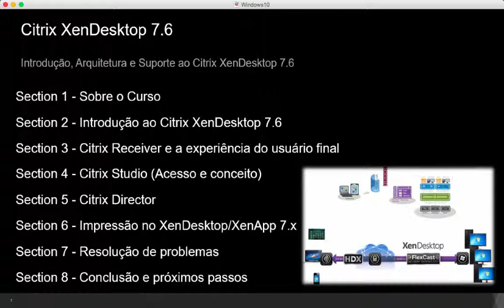Apresentação do curso Citrix XenDesktop